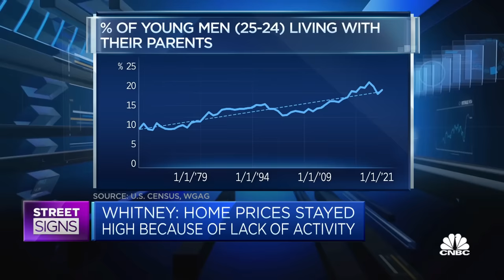U.S. housing prices are likely to enter a long period of decline, advisory firm CEO says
Meredith Whitney, founder and CEO of Meredith Whitney Advisory Group, says supply-demand dynamics will probably "invert," with supply set to exceed demand.